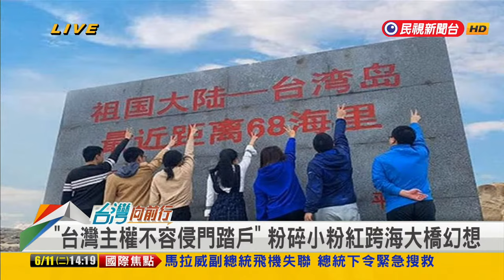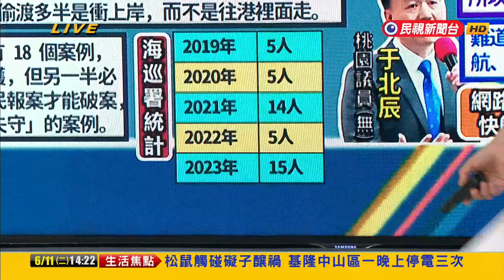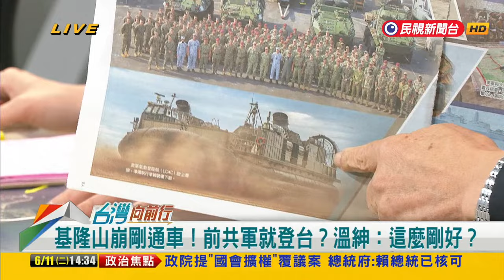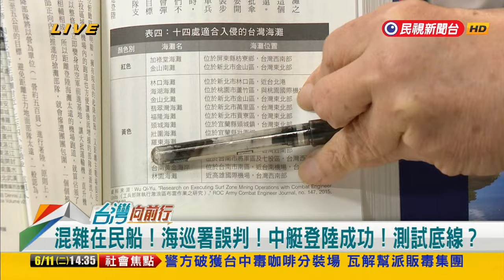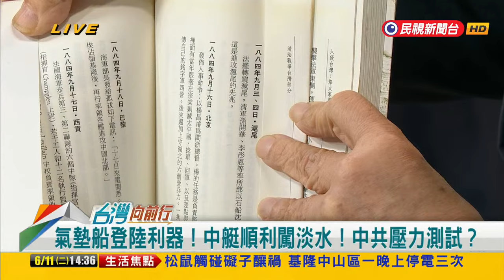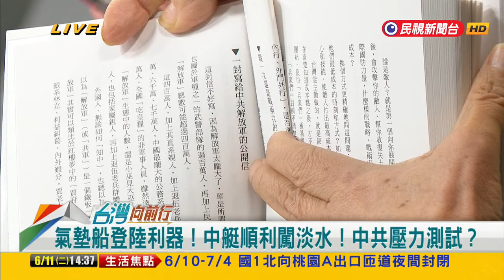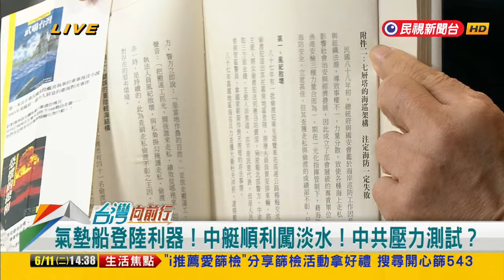2024.06.11【台灣向前行 Part2】中艇闖淡水！灰色地帶戰術奏效？海防拉警報？雷達偵測沒失靈！管碧玲：人為誤判將處分！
網傳中國四地蓋大橋連台灣！難度高！中國自我陶醉？
網異想天開改中台跨海大橋！劉美芳：應先蓋金廈大橋！
中艇闖淡水！灰色地帶戰術奏效？突襲測試？海防拉警報？
30分鐘失誤！雷達偵測沒失靈！管碧玲：人為誤判將處分！
雷操手誤判+守望哨失職！管碧玲：幹部自請處分獲准！
中國偷渡客年年有！2021年連兩起快艇闖台中與金門！
駕快艇.騎水上摩托車！台中台東都曾被上岸！偷渡花招多！

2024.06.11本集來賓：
民進黨新北市議員
國民黨新北市議員